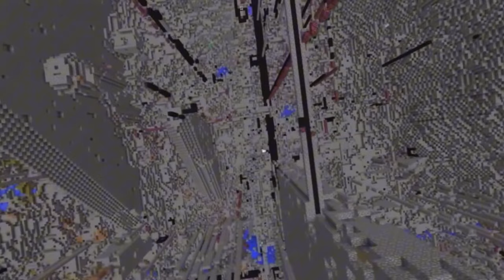♪ "2b2t" A Minecraft Music - Dreams Pt.II 🌠 (Remake Music Video) [6M/MV]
So Nostalgia Minecraft Server 😢
©️ This Video Was Edited (Authorized)

♪ 6M/MV (6/Feb Made Music Video) :
6M/MV is a Edit Music Video's Podcast
The Music Video to be Edited and CANNOT be Exactly the Same as The Original Videos or Musics.

⚠️ All Music Video Was Authorized, Have No Infringing Copyright.
⚠️ Must be Approved by The Editor or Original Author to Reproduced,
Make Sure You are NOT Infringing Copyright.

The Thirty-five SM/MV.